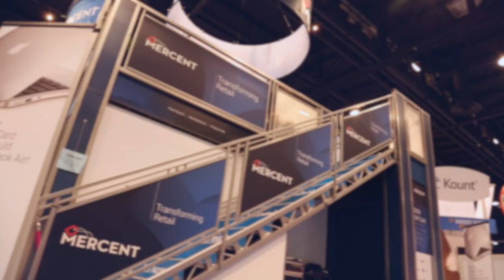Online Retail Marketplaces: Differentiating Your Brand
From Mercent's booth at IRCE 2014: industry leaders discuss what it means to succeed on online retail marketplaces - differentiating your brand through intelligent campaigns, product SKUs and Merchandising Promos. Eric Heller, CEO, Marketplace Ignition: Jodi Shaw, Hayneedle; Sylvain Bailly, OSP Group; Tony Chvala, Sears Holdings Corp.; Eric Best, CEO, Mercent